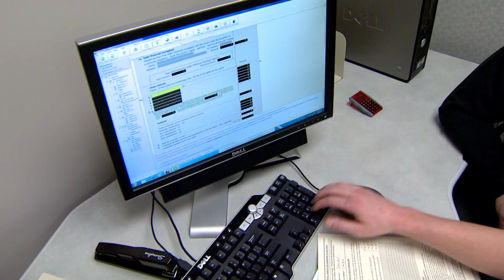Saving "MO" Money (MU Extension)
Saving doesn't have to be hit-or-miss. There are simple tricks that can help you pay yourself first. A great place to start is with your annual income tax refund. You can use some or all of it to start on the road to a lifetime of saving.